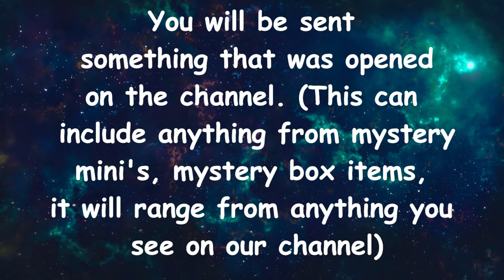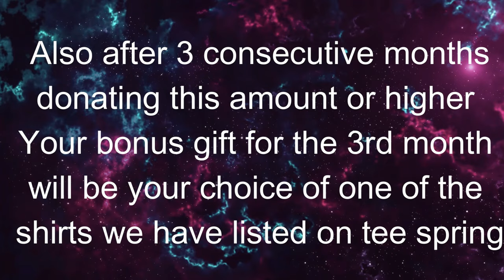UNBOXING BEARDOFPOP! PATREON GIFT AND DONATION MYSTERY BOX WIN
~_~_~_~_~_~_~_~_CHANNEL PATREON/SUPPORT~_~_~_~_~_~_~_~_~_~_~_~